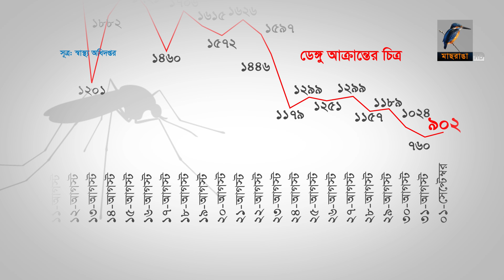হাসপাতালগুলোতেও এখন কমেছে ডেঙ্গু রোগীর চাপ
গত প্রায় এক মাস ধরে হাসপাতালে নতুন ভর্তি ডেঙ্গু রোগীর সংখ্যা প্রতিদিনই ছিল এক হাজারের বেশি। কাল সারাদেশে তা ৭৬০ এ নেমে আসলেও আজ আবার বেড়ে-গেল ২৪ ঘণ্টায় রোগী ভর্তি হয়েছে ৯০২ জন। ঢাকায় ৪০৫ আর ঢাকার বাইরে ৪৯৭ জন। স্বাস্থ্য অধিদপ্তর বলছে এ বছর এ পর্যন্ত হাসপাতালে ভর্তির সংখ্যা ৭১ হাজারের বেশি। তবে হাসপাতালগুলোতেও এখন কমেছে রোগীর চাপ।